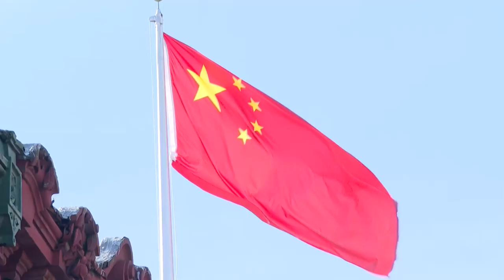"وصمة كورونا" تقوض احتفالات الحي الصيني في نيويورك بالعام القمري | AFP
اكتفى الحي الصيني في نيويورك أخيراً باحتفال محدود بالسنة القمرية الجديدة، نظراً إلى الضرورات التي فرضتها جائحة كوفيد-19، لكنّ الأمر يعكس في الوقت نفسه ما لحق بسكان الحي من وصمة بسبب انطلاق تفشّي فيروس كورونا من الصين.